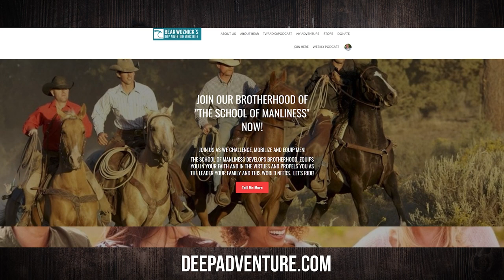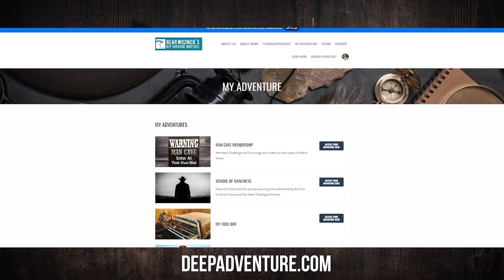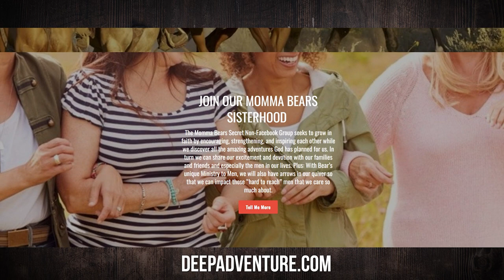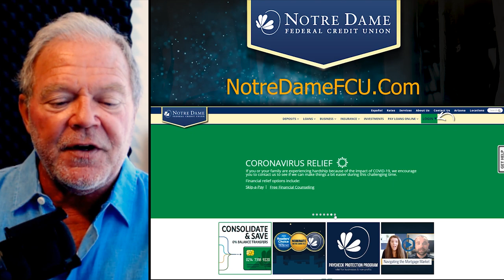BWA623 Path to Discovery & Purpose | BJ McKay | The Bear Woznick Adventure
BJ McKay joins the show to discuss with Bear the steps you can take to discover & pursue God's plan for your life.

In this episode:
1. How to find God's purpose for you.
2. Grit & grace
3. Brotherhood